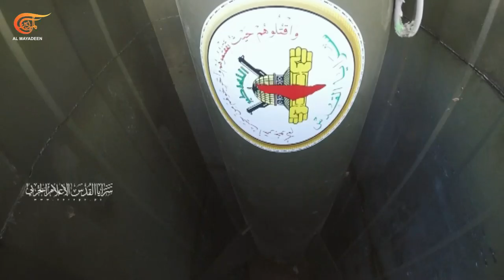المسائية | ثأر الأحرار | 2023-05-10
الغرفة المشتركة لفصائل المقاومة الفلسطينية تطلق عملية ثأر الأحرار ومئات الصواريخ تتساقط على المدن والمستوطنات الإسرائيلية. أي معادلة جرى تثبيتها؟
اجتماع موسكو الرباعي يتفق على خريطة طريق لإعادة العلاقات بين أنقرة ودمشق. والأسد يتلقى دعوة الملك السعودي إلى قمة جدة. ما الذي أملى هذه المتغيّرات؟